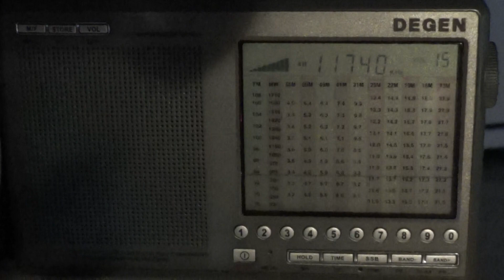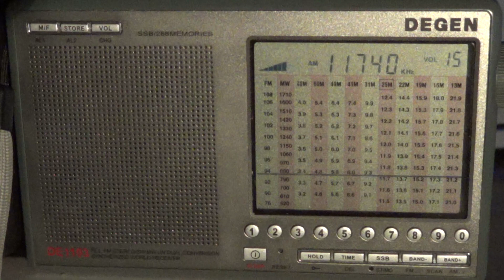Degen DE 1103 Radio Japan interval signal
Radio Japan on degen de 1103 from French Guyana relay at 0500 UT on december 20th 2012